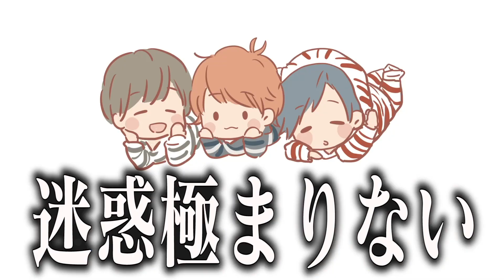母さん勝手にラーメン10杯頼んでんけど。。。【大食い】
ラーメンって何が好きですか？僕は大盛りのコテコテのラーメンが大好きです。フードファイターの人みたいにでっかいので食べてみたい！！！めちゃくちゃでかい器で食べてえええ！！！

〜〜〜〜〜〜〜〜ほぼ毎日投稿と生配信中！身近に感じてくれたら！！〜〜〜〜

〜〜〜〜〜普段見れないセカンドチャンネルはこちら！〜〜〜〜〜〜〜〜〜〜